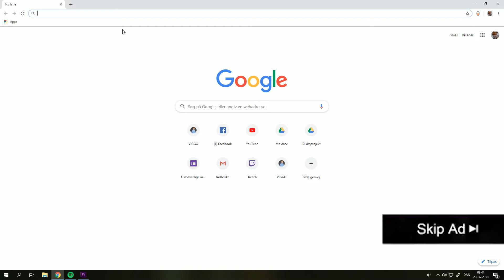HobbyHub AD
SoobSkripe